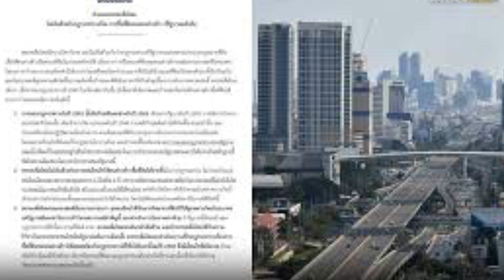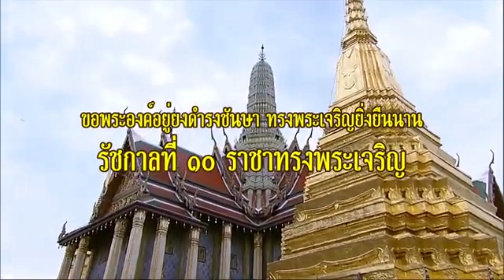#“ทิพานัน” ย้ำ !ต่างชาติซื้อที่ผิดเงื่อนไขต้องขายคืน